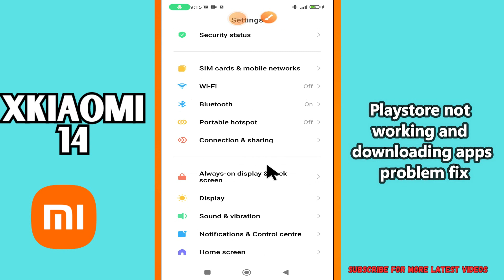Playstore not working and downloading apps Xiaomi 14 || How to solve playstore issues